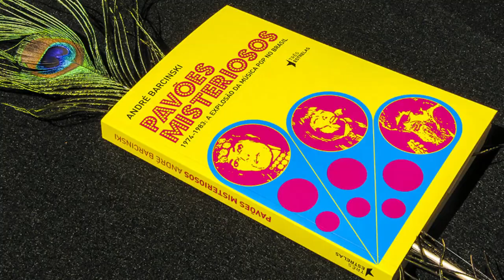REVELAÇÃO - Fagner fala sobre perseguições de Roberto Carlos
- Fagner plagiou a música Canteiros?
- Roberto Carlos persegue outros artistas para ficar no topo?
- "Ele persegue sim", diz Fagner.

*Hoje, estamos falando sobre o cantor Fagner, que é considerado um dos maiores expoentes da música brasileira. Ele iniciou carreira nos anos 1970 e no final da década estourou com as músicas Revelação e Canteiros. Por Canteiros, foi acusado de plágio pela família da poetisa Cecília Meireles.
Ele próprio admite que a música foi inspirada num poema da autora intitulado "Marcha". Mas inspiração não é plágio, argumentou. O caso foi parar na justiça e demorou 20 anos para ser elucidado. Hoje, já existe decisão sobre o caso.
Neste vídeo falamos também sobre uma alfinetada de Fagner em Roberto Carlos sobre perseguição do Rei a jovens artistas. Fagner é categórico em dizer que Roberto Carlos persegue, sim. E que dizer o contrário disso é brincadeira.
Assista e deixe comentário. Obrigado e vamos adiante.

*Veja e compare a letra de Canteiros com poema Marcha de Cecília Meireles.

*Agradecemos a todos pelos quase 50 mil inscritos.